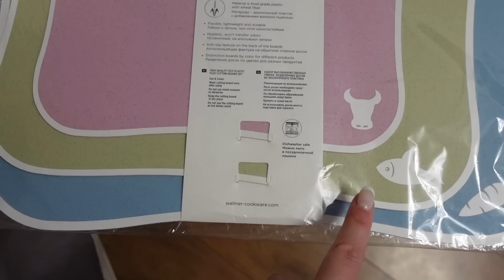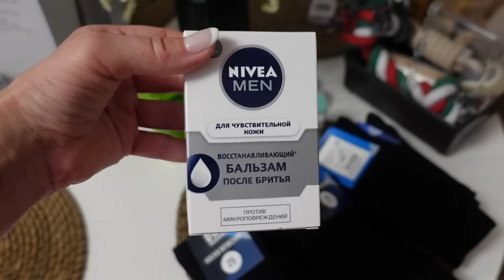Лечение волос D'Evi Darsonval 💇‍♀️. Покупки для дома 🛍 Хранение на кухне👩‍🍳. Летний соус🥗.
Всем огромный привет! Меня зовут Юля! Я рада приветствовать Вас на моем канале!🌹